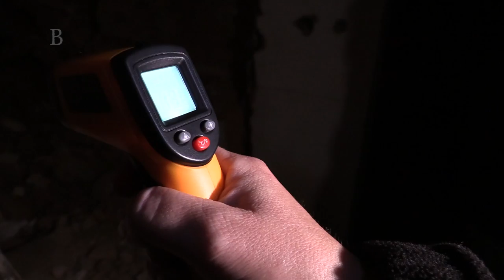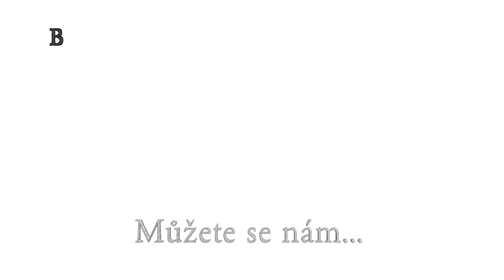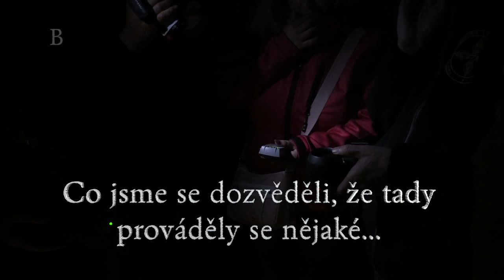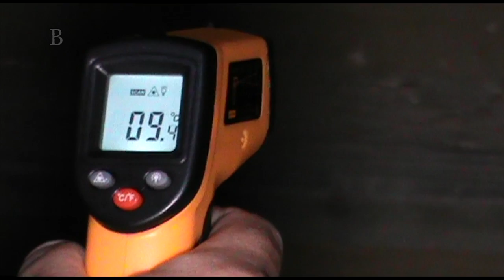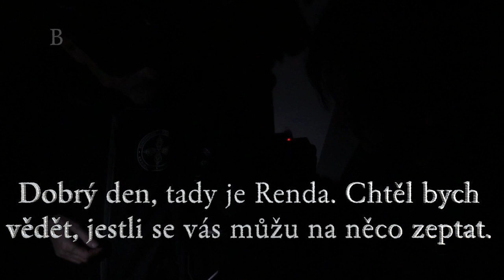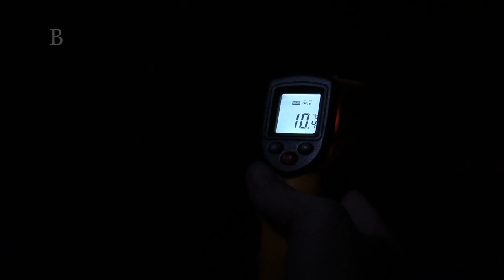Lovci duchů: Akce Mariánské lázně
Ve skutečnosti duchy neloví. Chodí na místa, kam se mnozí bojí a pokoušejí se pochopit smrt. Jak podle nich vypadá život po životě?